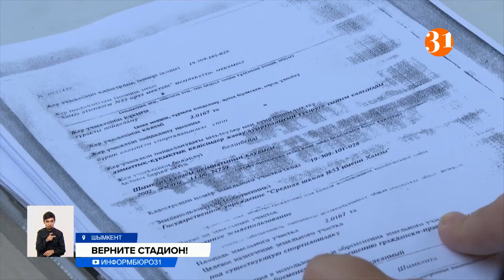В Шымкенте людям удалось отстоять стадион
В Шымкенте людям удалось отстоять стадион. Власти хотели на его месте построить медцентр, но жители посчитали, что для него можно найти другой участок. Спустя месяцы этого противостояния людям удалось достучаться до Комитета по управлению земельными ресурсами. Проверка показала, что землю под строительство медцентра отдали незаконно.
Больше двух с половиной гектаров земли в мирокрорайоне Кызылжар стали предметом спора между жителями и властямий. Люди так хотели отстоять единственный спортобъект, что совершили почти чудо.
АСЕЛЬ ГУБАШЕВА, жительница г. Шымкента:
– Мы с жителями района написали обращение в Министерство сельского хозяйства и в Комитет земельных ресурсов. По нашему обращению была проверка. Приезжал специалист комитета.

Продолжать строительство медцентра, по словам главного госинспектора, компания не может. Уже сегодня стройку прекратили. Правда, как говорят охранники, лишь потому что техника сломалась. В акимате сегодня решили воздержаться от комментария. Да и вряд ли бы он что-то изменил, ведь вместо стадиона здесь теперь уже котлован. Кто будет восстанавливать поле, неизвестно. Но местные жители на власти особо и не надеются. Землю бы вернули.